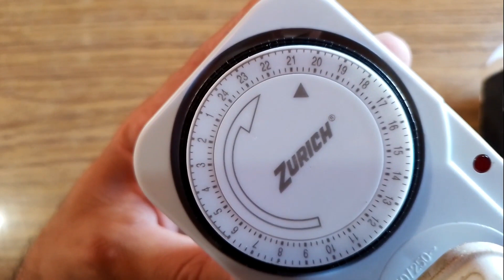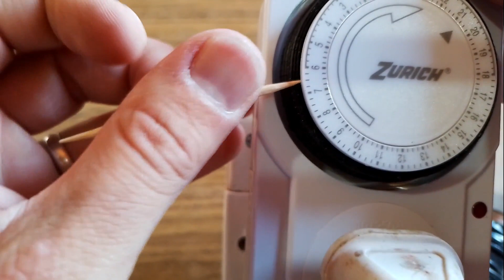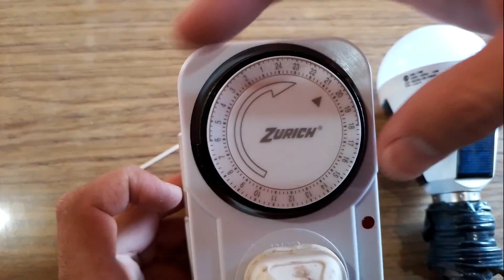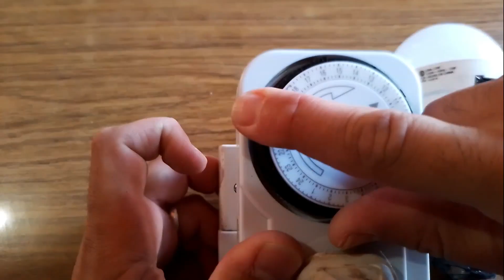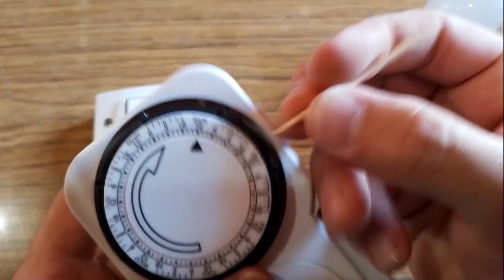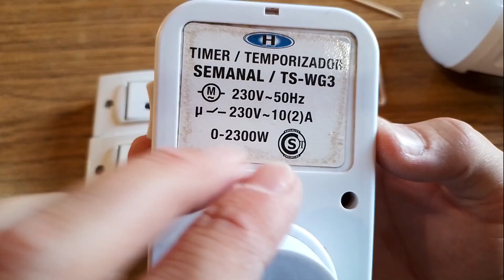👉👉 𝗧𝗘𝗠𝗣𝗢𝗥𝗜𝗭𝗔𝗗𝗢𝗥 𝗠𝗘𝗖𝗔𝗡𝗜𝗖𝗢 (𝗲𝗻𝗰𝗵𝘂𝗳𝗮𝗯𝗹𝗲)